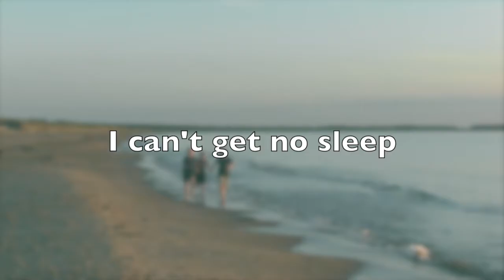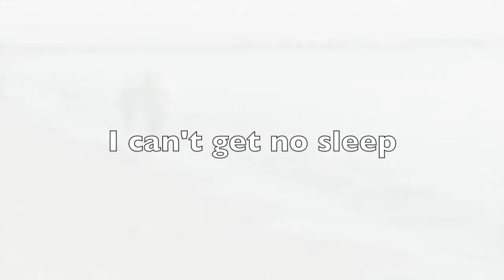165 Kaos Boys 11 - Ängelholm Outdoor - Trailer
Följ oss på Ängelholm Outdoor. Matchstart fredagen 7 augusti.